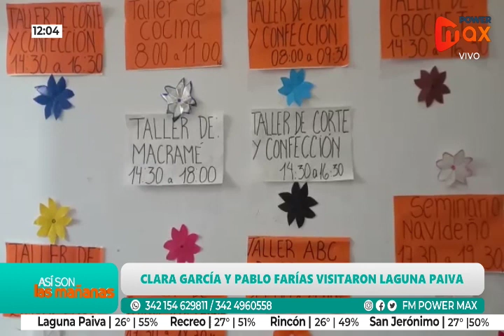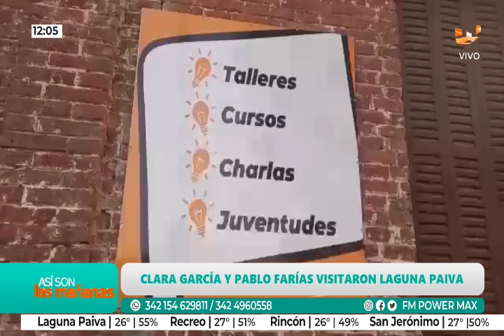CLARA GARCIA Y PABLO FARIAS EN LAGUNA PAIVA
Un nuevo espacio en donde se debaten ideas, proyectos, se comparte momentos, risas, enseñanzas, vivencias, funciona en calle Moreno 1359 de la Ciudad de Laguna Paiva.

AsísonlasMañanas dialogó con la concejal de Laguna Paiva Melina Andrés y la Diputada del P.S. Clara García.